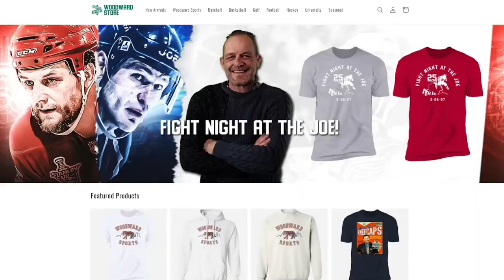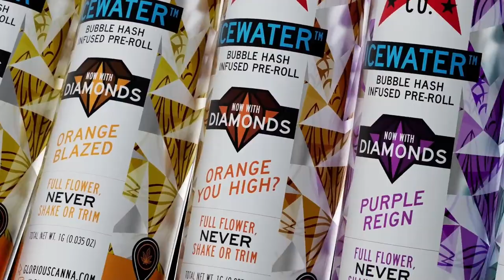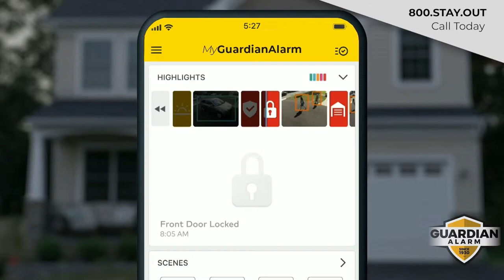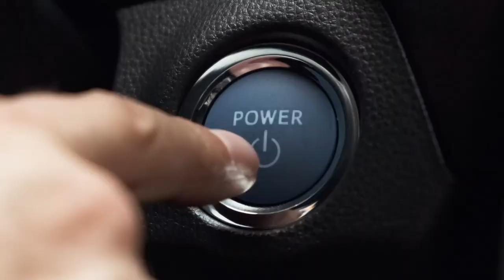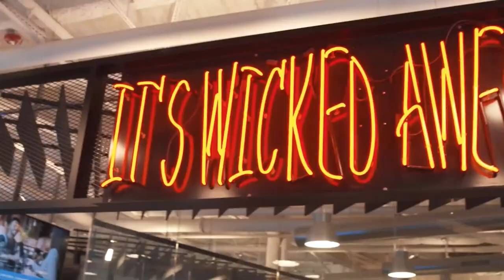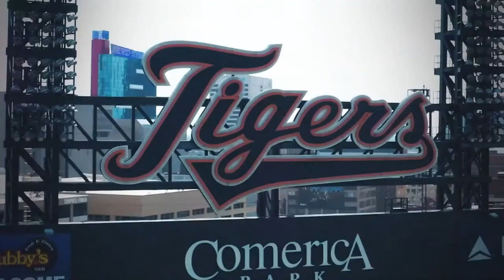Woodward Heavyweights I Friday, March 29th, 2024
Spencer Raxter and Eazy react to Dan Campbell's statements about winning, Tigers winning their first game of the season, the Red Wings playoff chances dropping and finally the team pays tribute to the passing of Woodward Sports employee Jon Kloss.